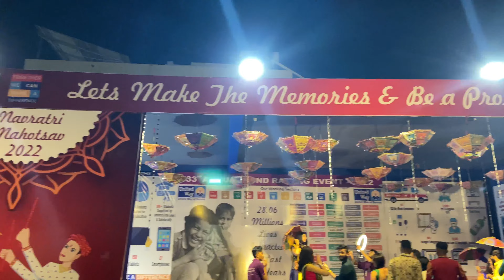United Way Of Baroda 2022 | Day 1 | Garba Mahotsav 2022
United Way Of Baroda - Garba Mahotsav 2022 By Atul Purohit - Day 1

Your queriy :-

1)unitedway2022
2)atulpurohit
3)garbamahotsav
4)United way baroda
5)United way garba mahotsav
6)Atul purothi garba
7)United way garba 2022
8)garba
9)2022 garba
10)Vlogs of kuldeep
11)vlogs
12)daily vlogs
13)kuldeep vlogs
14)navratri
15)navratri 2022
16)navratri garba
17)united way of baroda 2022
18)united way garba live
19)Atul purothi garba 2022
20)Atul purothi na garba
21)vadodara
22) vadodara city